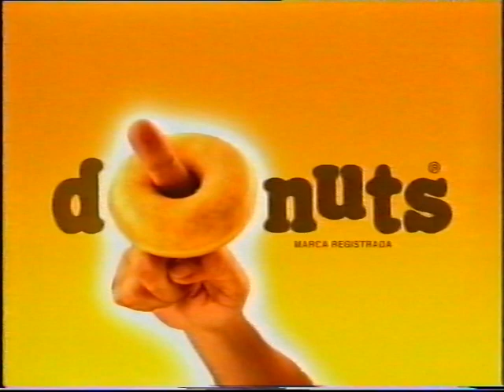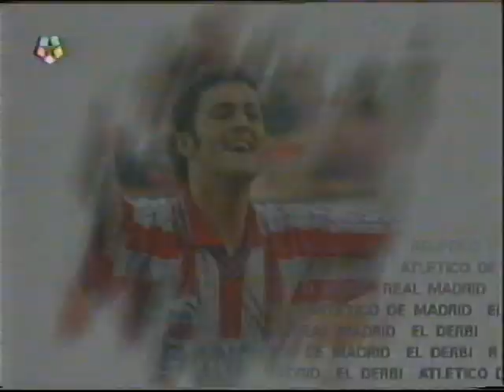Liga 95 96 Atlético de Madrid - Albacete 2-0